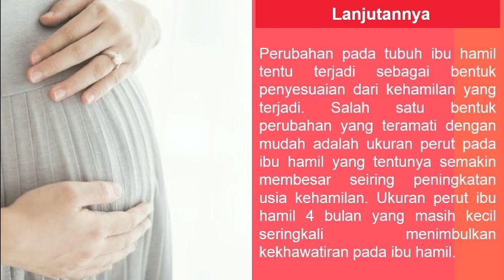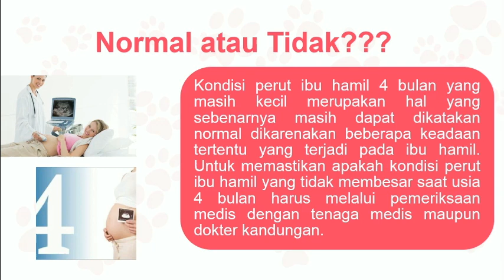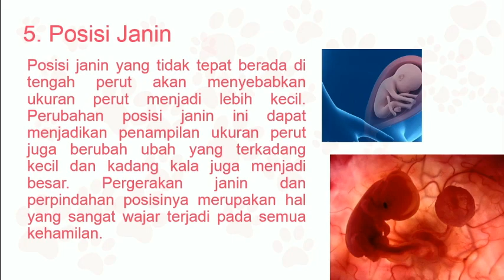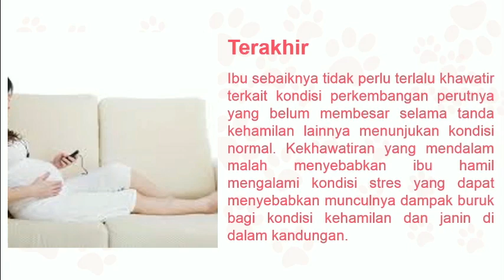KENAPA HAMIL 4 BULAN PERUT MASIH KECIL??? BAHAYAKAH???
Saat sudah menginjak trimester 2 atau 4 bulan maka biasanya perut ibu hamil akan mulai membesar
Mau tau bagaimana jika belum??? Tonton langsung videonya

Semoga bermanfaat
Terima kasih
Like & Subscibe Channel kami ya :)